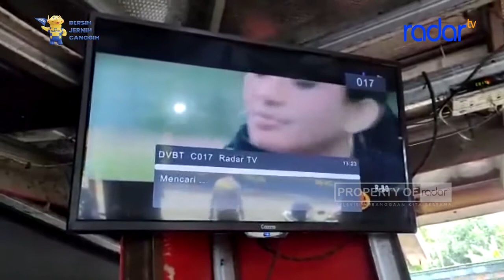PEMERINTAH SIAPKAN 6,7 JUTA SET TOP BOX GRATIS